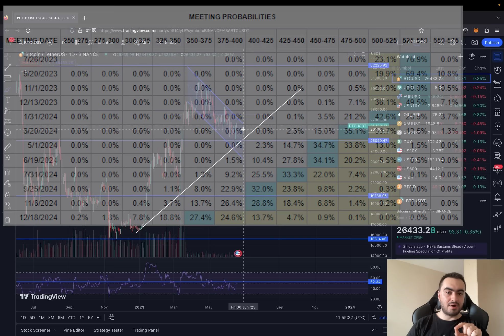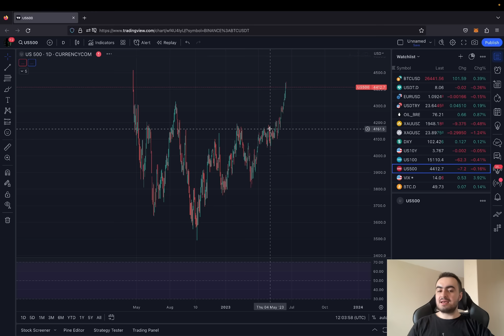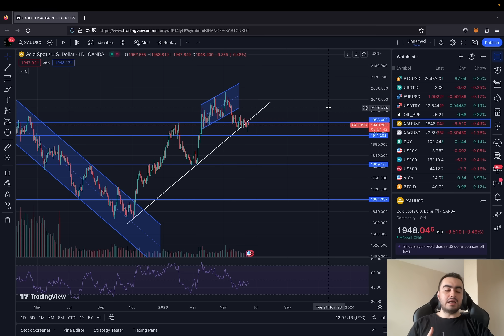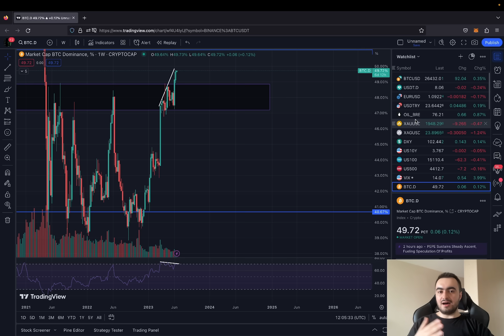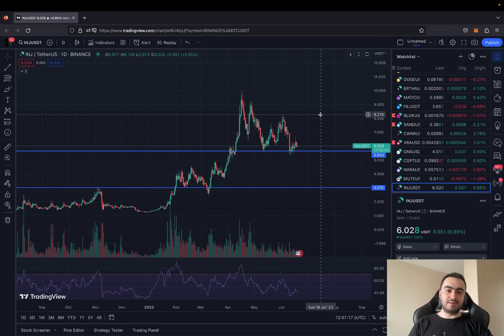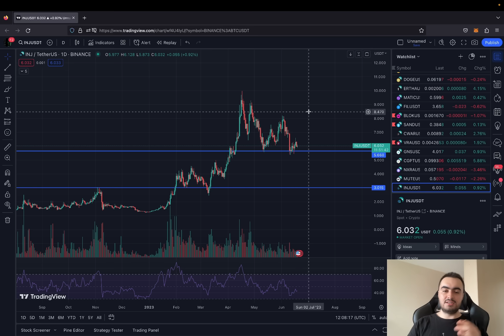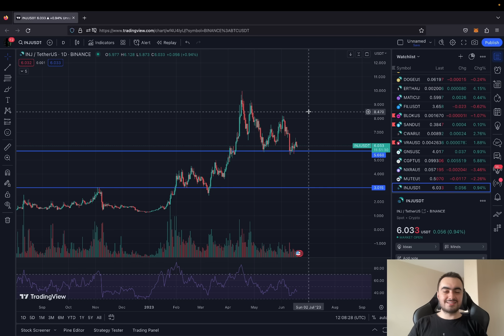PARA ÖNCE BURAYA AKACAK! (ALTCOİNLER!)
🥇 Yeni kullanıcılar için 30.000$'a varan Bonus ve Maksimum komisyon indirimi için kayıt
Not: Borsalar arasında en yüksek komisyon indirimini sunduğu için işlemlerde Bybit'i kullanıyorum Komisyonların cebinize kalmasını istiyorsanız yukarıdaki linkten kayıt olabilirsiniz.

🎯 Kripto Analiz takipçilerine özel İlk kayıtda 10.000$'a varan Bonus için OKX Borsası 🎯